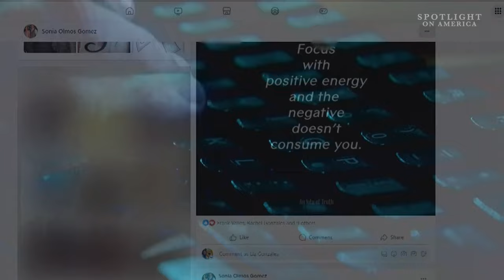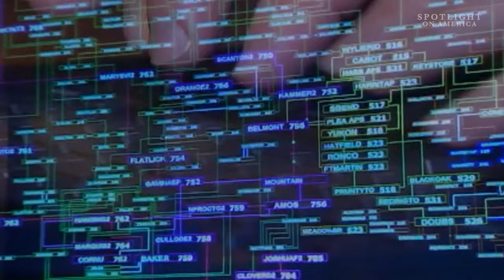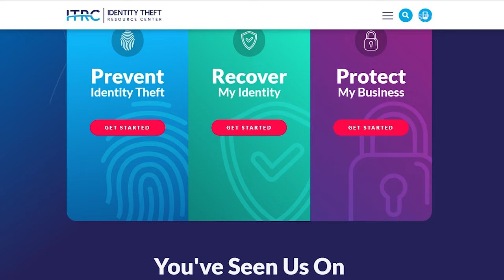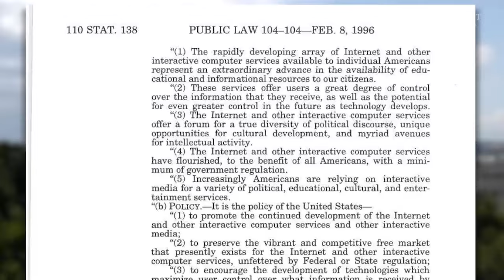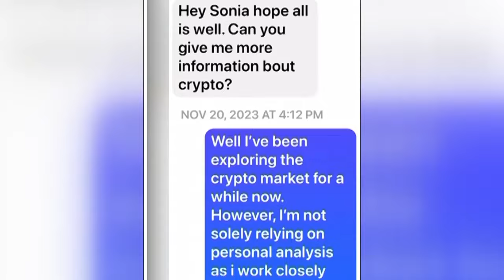Social media users struggle to regain account access after being hacked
Having your account spoofed or hijacked on social media platforms like Facebook and Instagram can quickly turn into a nightmare.

Spotlight on America discovered there’s been a sharp increase in complaints nationwide regarding social media-related identity theft. What’s worse is that all too often social media companies do little to help their own users who’ve been hacked.